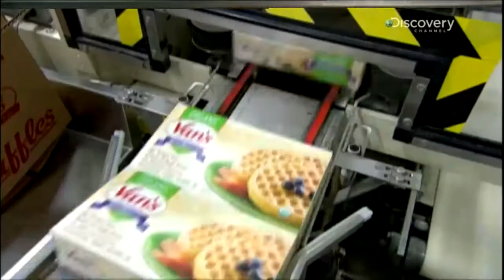ODAK NOKTSI MEHMET ÇAKICI 26 06 2018 MERT ÖZDEŞ